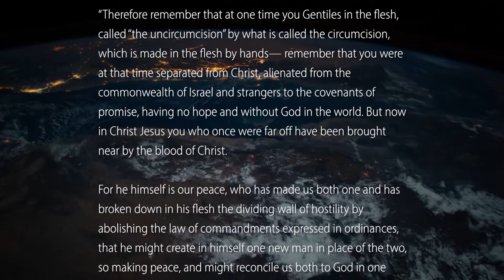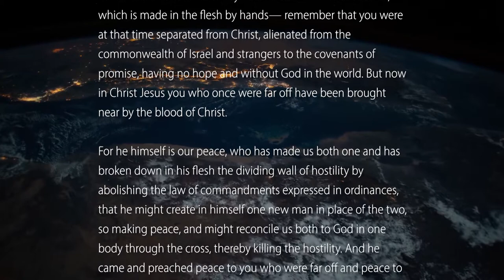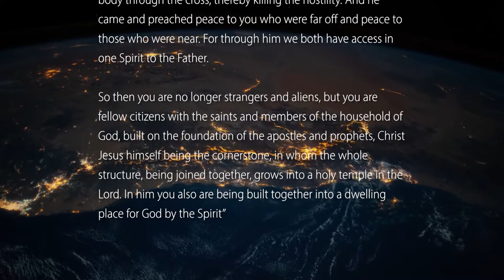To Destroy the Hostility Between Races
11 Reasons why Jesus Came to Die - Sermon by Richard van Lieshout
Reason number 10 - To Destroy the Hostility Between Races

An inevitable consequence of the Gospel is reconciliation between people of different races.

“Therefore remember that at one time you Gentiles in the flesh, called “the uncircumcision” by what is called the circumcision, which is made in the flesh by hands— remember that you were at that time separated from Christ, alienated from the commonwealth of Israel and strangers to the covenants of promise, having no hope and without God in the world. But now in Christ Jesus you who once were far off have been brought near by the blood of Christ. For he himself is our peace, who has made us both one and has broken down in his flesh the dividing wall of hostility by abolishing the law of commandments expressed in ordinances, that he might create in himself one new man in place of the two, so making peace, and might reconcile us both to God in one body through the cross, thereby killing the hostility. And he came and preached peace to you who were far off and peace to those who were near. For through him we both have access in one Spirit to the Father. So then you are no longer strangers and aliens, but you are fellow citizens with the saints and members of the household of God, built on the foundation of the apostles and prophets, Christ Jesus himself being the cornerstone, in whom the whole structure, being joined together, grows into a holy temple in the Lord. In him you also are being built together into a dwelling place for God by the Spirit”